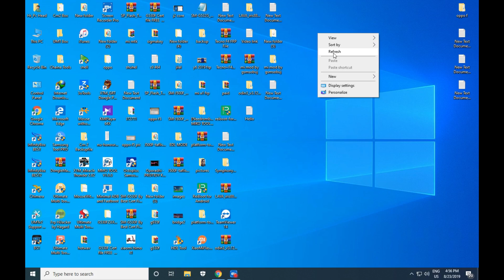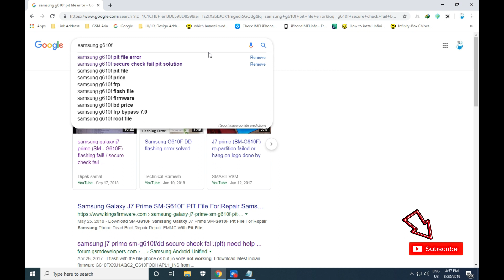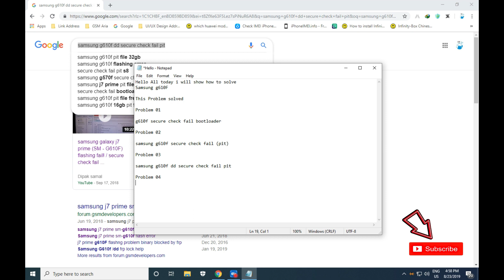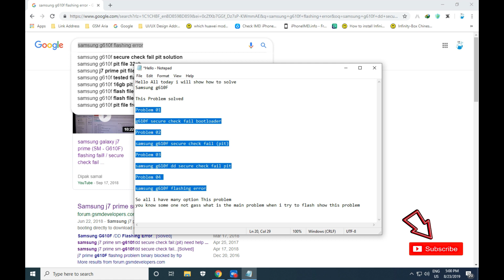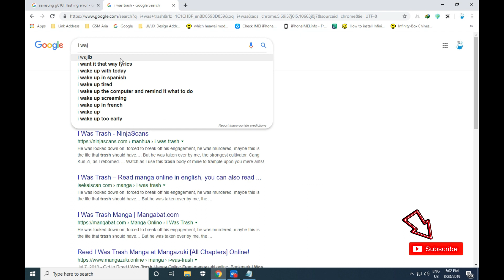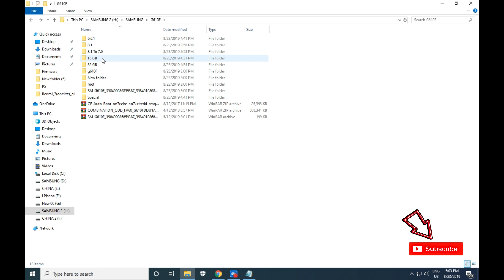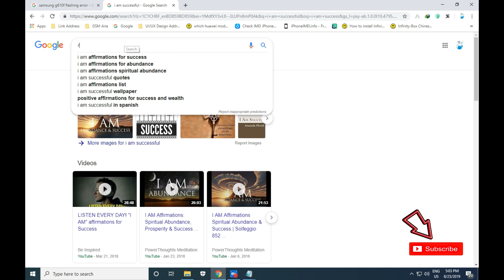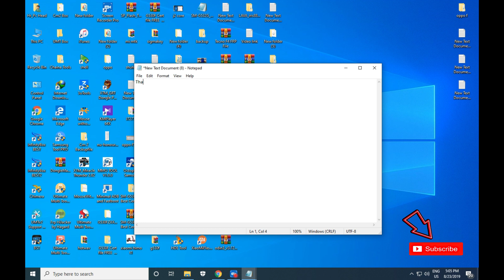Samsung g610f secure check fail (pit) Fix 100% Solutions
First read Care fully

problem 01
samsung g610f secure check fail bootloader

problem 02
Samsung g610f secure check fail (pit)

Solutions
Are you Make sure this file & phone 16 GB or 32 GB

First Please Make sure what is the phone gb the choose file 16 GB or 32 GB

Then i am sure 100% solve your your problem

boss be carefull ok

Habibur Rahman Hridoy

Always get updates on my channel

Don't Forget
Thank's For Watch !